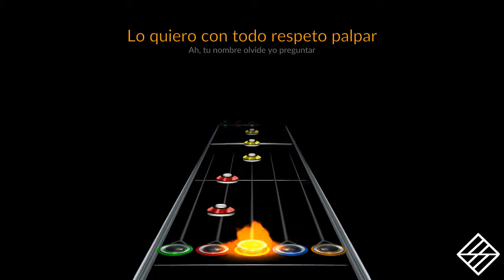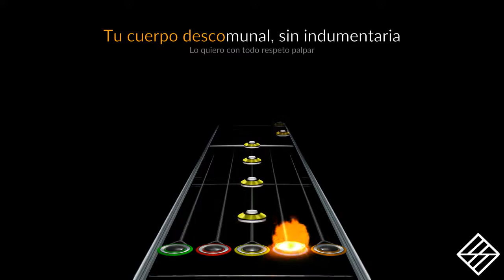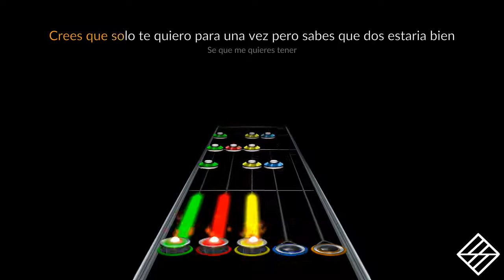Panda - Procedimientos Para Llegar A Un Común Acuerdo para Clone Hero (Chart Preview)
Enjoy  (´• ω •`)ﾉ

"♫Tengo que advertirte, tienes que saber
Que igual y no estaré al amanecer♫"